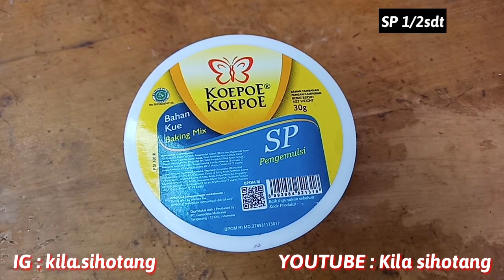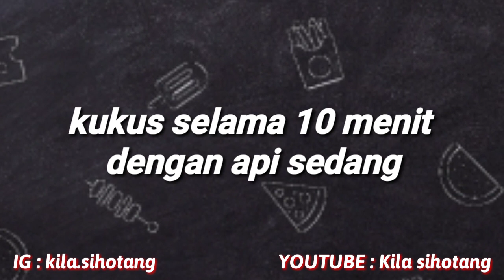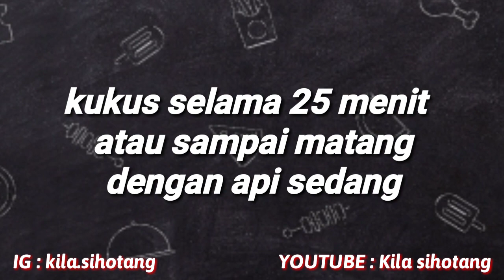Bolu Wijen Kukus Super Lembut dan Padat - Masak itu gampang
Bahan bahan yang dibutuhkan :
4 butir telur uk.kecil
Tepung terigu 200gr
Gula pasir 150 gr
Susu cair 100ml
Minyak makan 100ml
SP 1/2sdt
Baking powder 1sdt